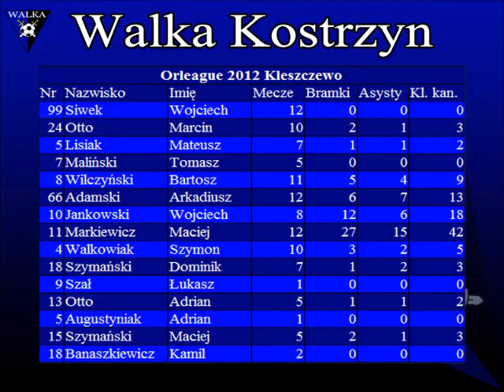Bramki Walki Kostrzyn - sezon jesień 2012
Bramki Walki Kostrzyn z sezon jesień 2012 w Orleague Wielkopolska.
Muzyka: Manga - Bir Kadın Çizeceksin